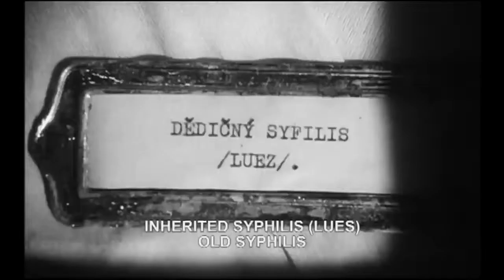Spalovač mrtvol / The Cremator (1968) - pouť, panoptikum / fair & wax museum | cinema Bio Sirael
((english below))
 ČESKY:
"Jé, ty krásně cvičí!" aneb návštěva poutě, pojízdného panoptika a anatomického muzea ve filmu Spalovač mrtvol (1968). Režie: Juraj Herz. Kamera: Stanislav Milota. Hrají: Rudolf Hrušínský, Vlasta Chramostová, Jana Stehnová-Čechová, Miloš Vognič, Václav Štekl, Míla Myslíková, Vladimír Menšík. Hudba: Zdeněk Liška.

kino Bio Sirael - československé filmy, staré české filmy - nejlepší scénky a hlášky
💫sledujte v youtube mini playeru, pokud vám nevyhovuje nižší kvalita klipu
😻✨🙆Děkuji za sledování! Děkuji i za vaše komentáře - moc mě baví je číst!
💲Nemám zodpovědnost za reklamy v tomto videu - jsou vkládány automaticky. Na youtube reklamách vydělávám 0kč, zisky z reklam v tomto videu jdou vlastníkovi práv k tomuto filmu. Pokud chcete sledovat video bez reklam, je nutné zakoupit si členství YouTube Premium.

ENGLISH:
visit of the vintage fair & wax / anatomical museum in Spalovac mrtvol / The Cremator Czechoslovak movie (1968). Directed by: Juraj Herz. Cinematography: Stanislav Milota. Starring: Rudolf Hrusinsky, Vlasta Chramostova, Jana Stehnova-Cechova, Milos Vognic, Vaclav Stekl, Mila Myslikova, Vladimir Mensik. Music: Zdenek Liska.

cinema Bio Sirael - the best of Czechoslovakian vintage movies
💫watch in youtube mini player if you mind the lower quality of the clip
Thank you also for your comments - I really enjoy to read them!
💲I am not responsible for the ads in this video - they are inserted automatically. I earn ZERO money on youtube ads, profits from ads in this video go to the owner of the rights to this movie. If you want to watch the video without ads, you need to purchase a YouTube Premium membership.